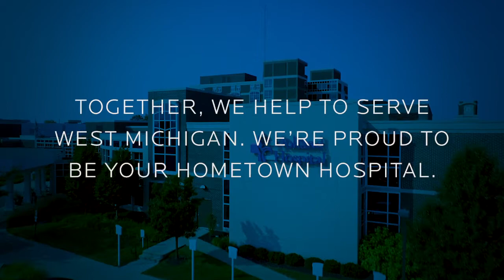2018 Report to the Community - Holland Hospital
Watch our 2018 Report to the Community video and see how Holland Hospital helps create a healthier West Michigan.